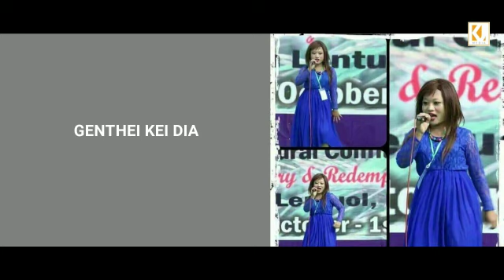Chullo pak = Jerry k. Bieklien & Bethsy Gangte